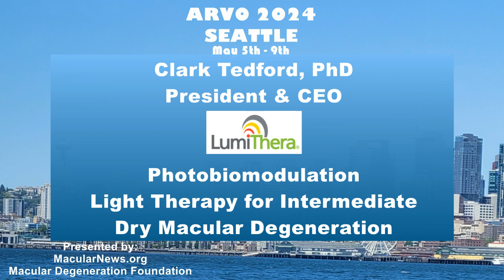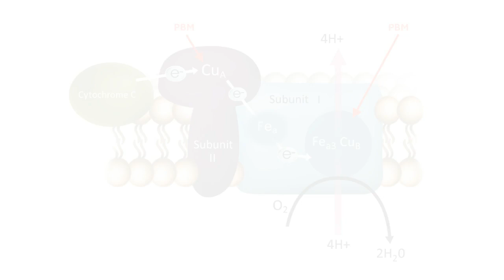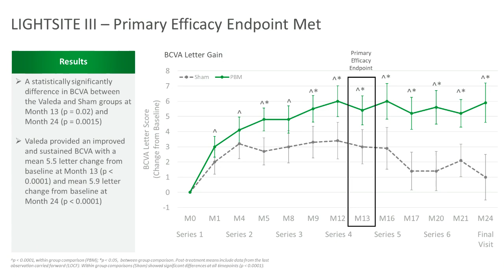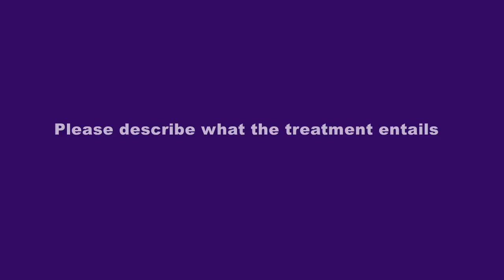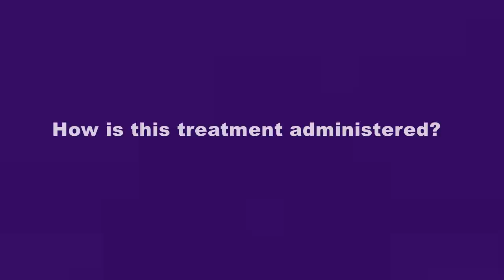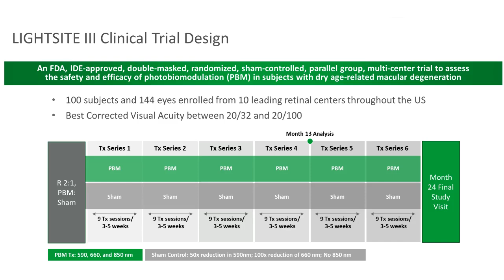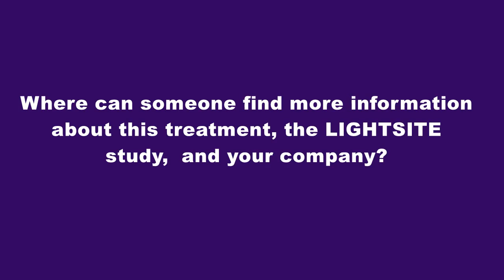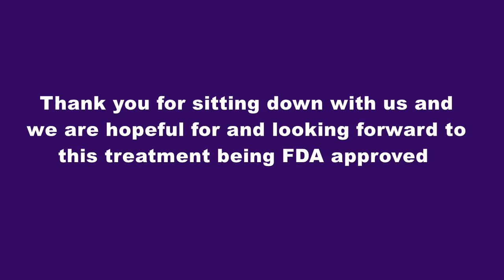LumiThera - Photobiomodulation Light Therapy for AMD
LumiThera - Photobiomodulation Light Therapy for Intermediate
Dry Macular Degeneration
LIGHTSITE Trial
Clark Tedford, PhD, President & CEO